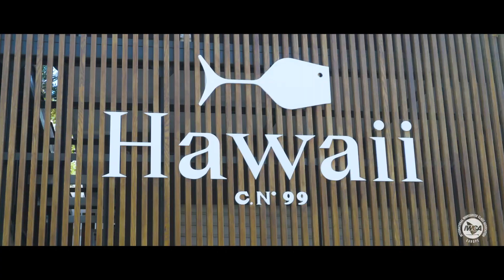Windsurfer Pescara Cup Highlights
Highlights of the Windsurfer Pescara Cup in Pescara, Italy, October 16-17, 2021